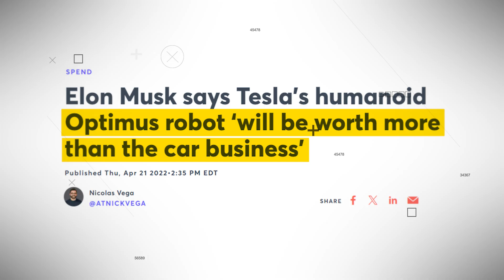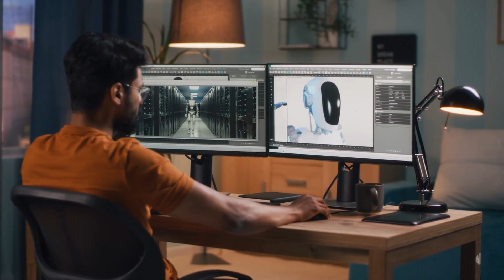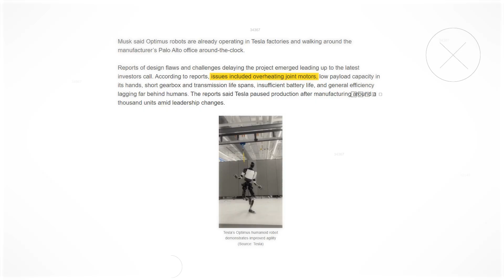Tesla's Optimus Gen 3 is getting scary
📹 About this video:
We were promised a helpful robot butler like Rosie from The Jetsons. Instead, we're getting Tesla's Optimus. Is Elon Musk's humanoid robot a revolutionary "buddy," or a $30,000 Trojan Horse for your home?

This video cuts through the hype to compare the sci-fi dream with the glitchy reality. We'll break down the controversial demos, its real-world limitations, and the potential dangers of a mass-produced, network-connected AI. Are we inviting in a clumsy helper or a terrifying genius?

🕹️ About this channel: We create documentaries exploring how the futuristic tech promised in the past stacks up against today's reality—all presented through a fun, 8-bit retro video game lens.

If you are or represent the copyright owner of materials used in this video and have a problem with the use of said material, please send us an email, , and we can sort it out.